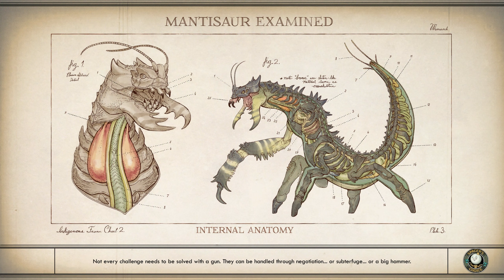The Outer Worlds - Roaming After Story ! [11/12]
Key Features